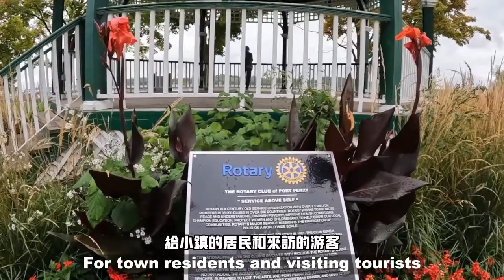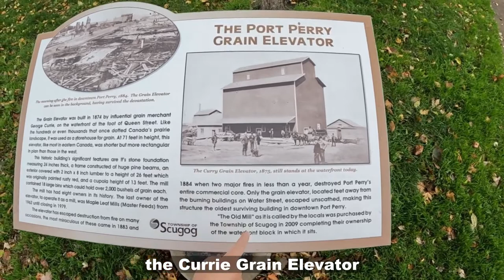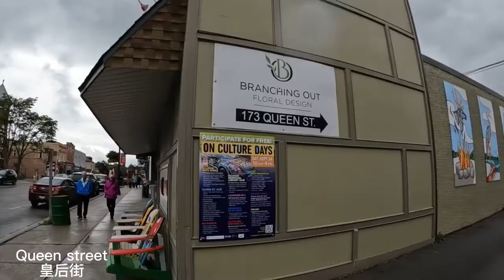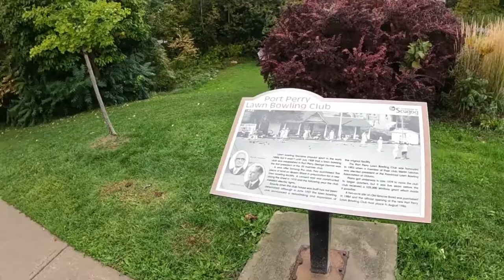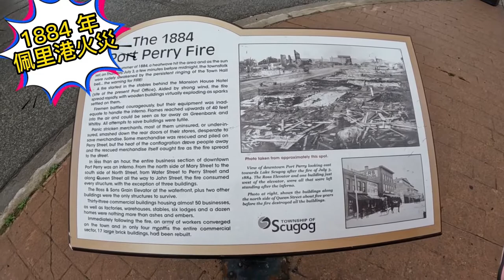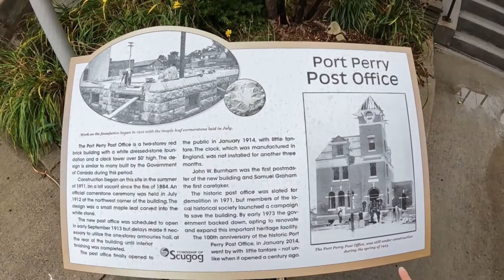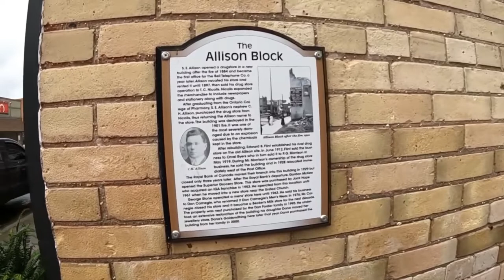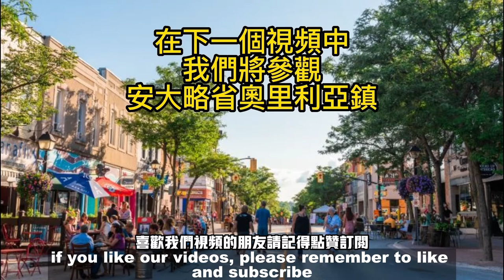#31 Walk Tour - Canada Town/Port Perry 加拿大佩里港小鎮 北美最著名的旅游景点famous tourist attraction in North America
佩里港位于多伦多市中心东北85公里大約90分鐘的车程，位於Scugog湖的南端。市中心维多利亚风格的建筑群， 形形色色的餐厅，咖啡厅，书店，艺术品店，非常有特色。原住民风格的赌场Great Blue Heron Charity Casino就在Scugog上, 距離市中心15分鐘車程，雖然不大，但非常受欢迎。 周边美丽的高尔夫球场和冬季的滑雪场都在離佩里港市中心20分钟以内车程。這些都使佩里港成爲北美著名的旅游景点之一。
Port Perry is located 85 kilometers northeast of downtown Toronto, about a 90-minute drive, at the southern end of Scugog Lake. The Victorian-style buildings in the city center, all kinds of restaurants, cafes, bookstores, art shops, are very distinctive. The Aboriginal-style casino, the Great Blue Heron Charity Casino, is located on Scugog, a 15-minute drive from the city center. Although it is not large, it is very popular. The surrounding beautiful golf courses and winter ski fields are all within a 20-minute drive of downtown Port Perry. All these make Port Perry one of the famous tourist attractions in North America.